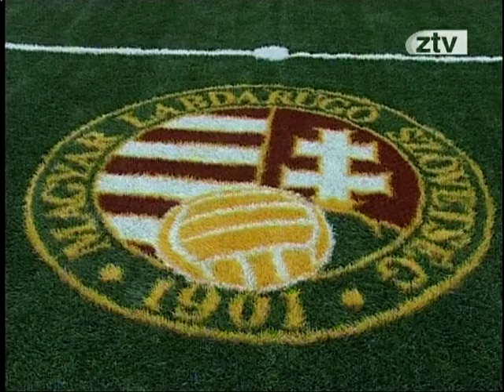Műfüves focipályát avattak Csácsban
Az MLSZ által meghirdetett Országos Pályaépítési Program támogatásával új kézilabda pálya méretű, műfüves pályát avattak az Izsák Imre VMK udvarán. A közel 30 millió forintos összköltségvetésű beruházás 30%-kát az önkormányzat finanszírozta.